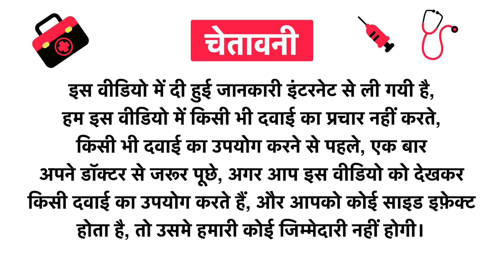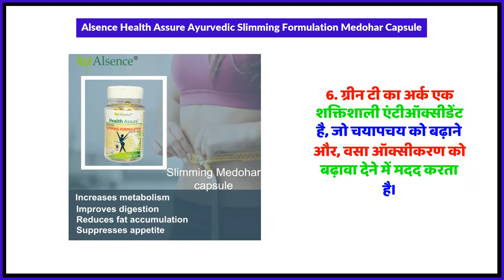Alsence Health Assure Ayurvedic Slimming Formulation Medohar Capsule Uses in Hindi | Side Effects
Alsence Health Assure Ayurvedic Slimming Formulation Medohar Capsule Uses in Hindi | Benefits | Side Effects | Dose

Alsence Health Assure Ayurvedic Slimming Formulation Medohar Capsule Uses in Hindi
Alsence Health Assure Ayurvedic Slimming Formulation Medohar Capsule Use in Hindi
Alsence Health Assure Ayurvedic Slimming Formulation Medohar Capsule Kis kaam aati hai
Alsence Health Assure Ayurvedic Slimming Formulation Medohar Capsule Review
Alsence Health Assure Ayurvedic Slimming Formulation Medohar Capsule Use
Alsence Health Assure Ayurvedic Slimming Formulation Medohar Capsule Side Effects
Alsence Health Assure Ayurvedic Slimming Formulation Medohar Capsule ke Fayde
Alsence Health Assure Ayurvedic Slimming Formulation Medohar Capsule ke fayde in hindi
Alsence Health Assure Ayurvedic Slimming Formulation Medohar Capsule how to take
Alsence Health Assure Ayurvedic Slimming Formulation Medohar Capsule how to use